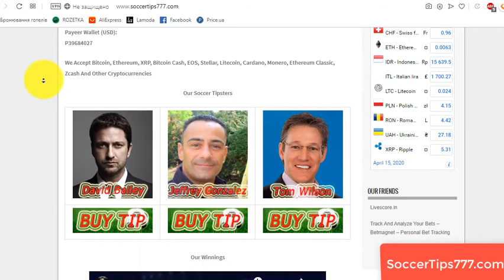18 Apr. 2020. FK Ruh Brest v FC Minsk. Belarus Premier League. Best Soccer Tips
Soccer. Belarus Premier League.
FK Ruh Brest v FC Minsk